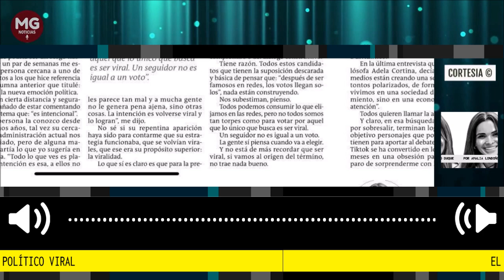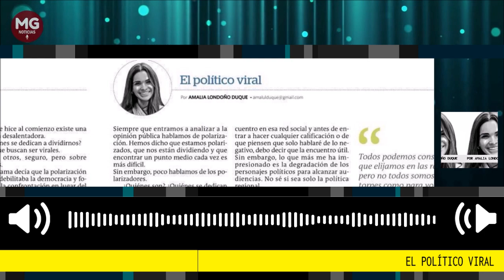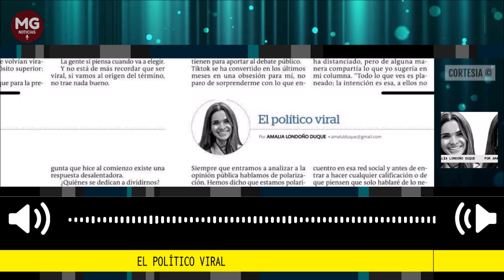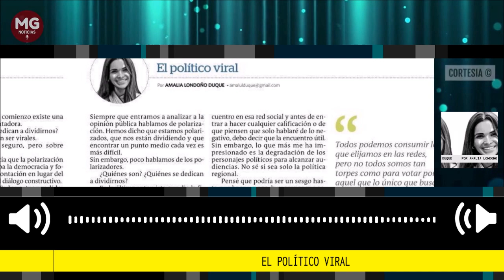EL POLÍTICO VIRAL 🛑 Columna de Amalia Londoño Duque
Siempre que entramos a analizar a la opinión pública hablamos de polarización. Hemos dicho que estamos polarizados, que nos están dividiendo y que encontrar un punto medio cada vez es más difícil.
columna Amalia Londoño Duque
El Colombiano